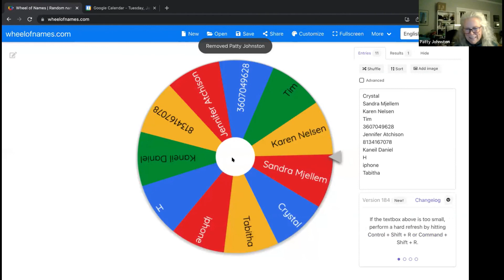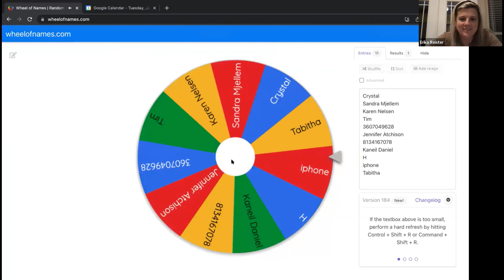LifeBook Book Club Element 6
A lot of good reflection from everyone regarding their journey. Lots of great talk between each other as well with different topics that came up.